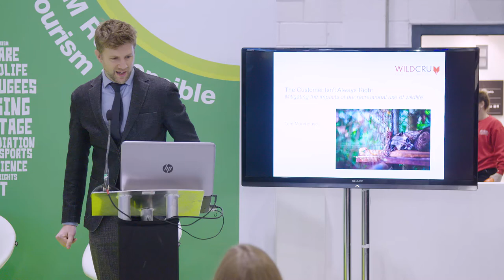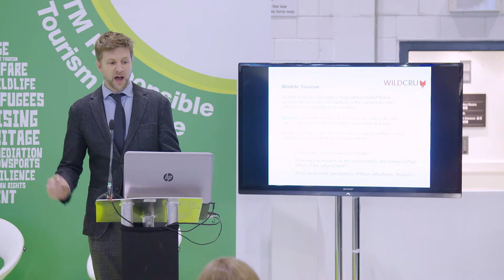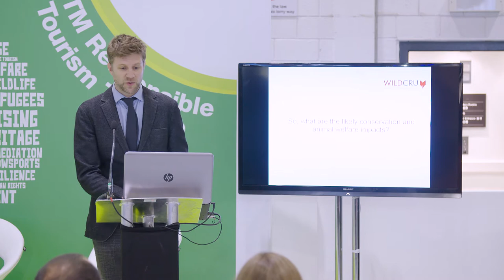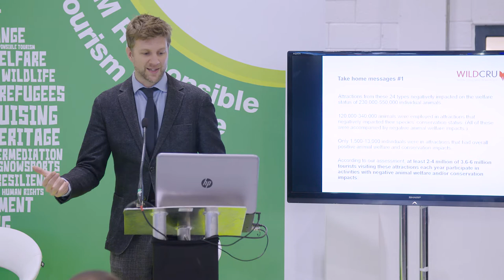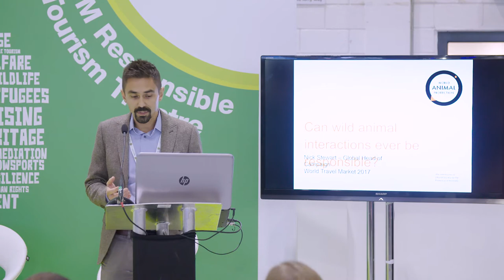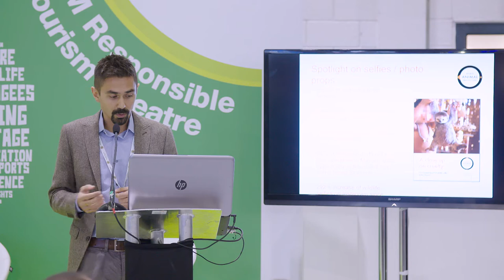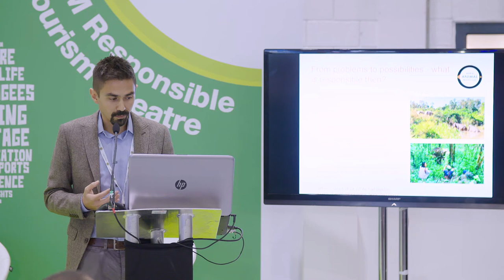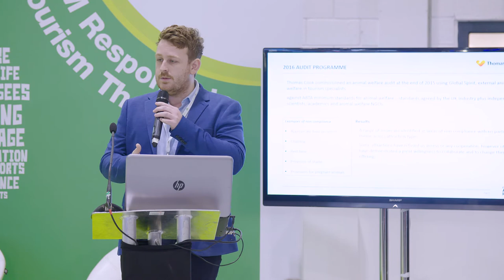Can wild animal interactions ever be responsible?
There is no doubt that animals still suffer abuse to provide entertainment and pleasure for unthinking tourists.Tour operators, accommodation providers and destination managers often sell products which involve cruelty to animals. It is understandable that campaigners use simple slogans as they seek to raise awareness and change consumer preferences. The issues are often over simplified. In what circumstances, and in what form, are human interactions with wildlife acceptable? Animal interactions were under the spotlight at the SATSA Conference in South Africa in August.

Speaker include:

Moderator: Harold Goodwin
Nick Stewart, Global Head of Campaign, Wildlife in Entertainment, World Animal Protection
David Ville, Group Sustainability Manager, Thomas Cook
Tom Moorhouse, Research Staff, Department of Zoology, Oxford University